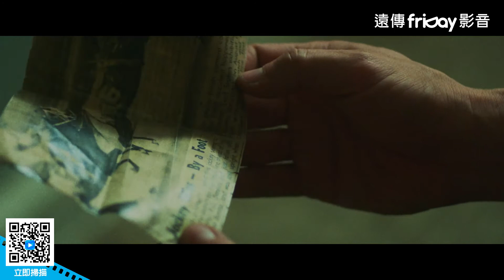坎城影展導演雙週最佳影片！描寫身而為人所面對的現實和內心掙扎_《重生騎士》_friDay影音電影線上看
05/26即將上映

一位年邁騎師力爭最後的冠軍，這時一名新手騎手卻自稱是他的兒子。

演員：小克里夫頓柯林斯
導演：克林特本特利